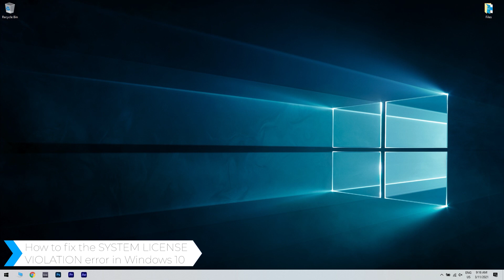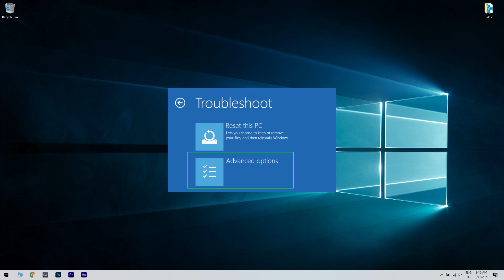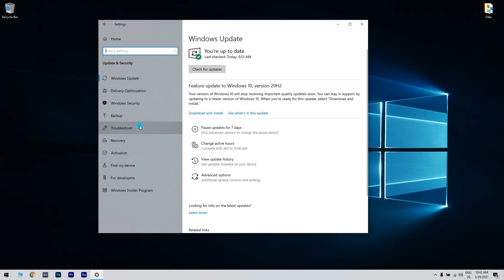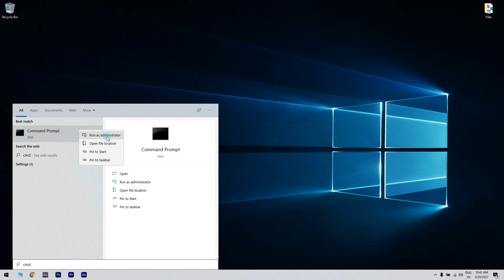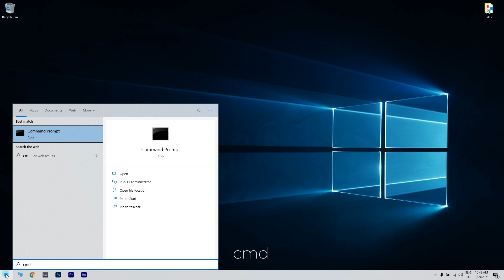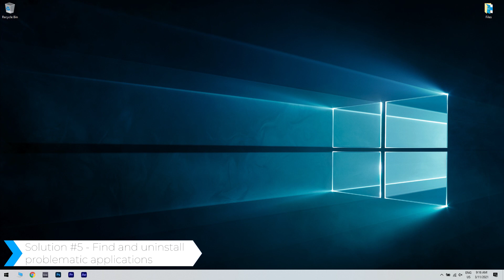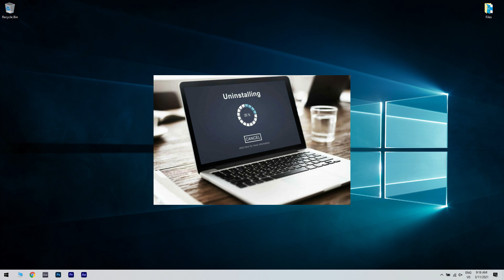FIX: SYSTEM LICENSE VIOLATION error in Windows 10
| ⚙️Try Fortect to fix and optimize your PC like a Pro

The SYSTEM LICENSE VIOLATION error is a real hassle to deal with.. but don't lose hope! Here's a few fixes that could help you!

⚙️Restoro is discontinued, but Fortect is here to fix your issues in no time:

FYBt9-JawbU&adgroup=YT

73fSqZ1TWG0&banner=YT

0:00 - Intro
0:51 - Check the hard drive
2:25 - Run the BSOD Troubleshooter
3:10 - Run a DISM scan
5:13 - Install a Windows optimizer
5:42 - Find and uninstall problematic applications